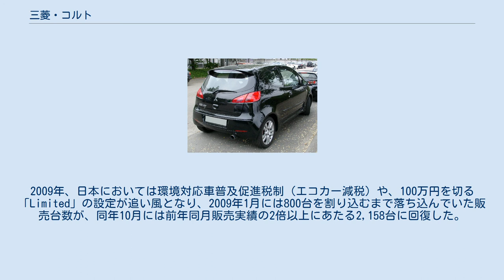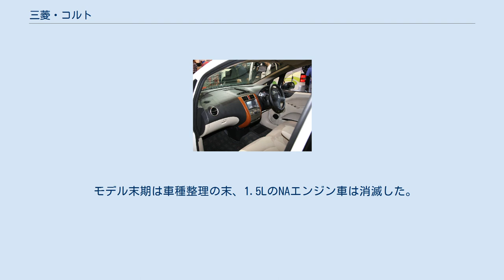三菱・コルト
コルト（COLT）は、三菱自動車工業が製造・販売（日本市場向けは2013年1月まで販売）する小型自動車である。
 通称「Zカー」として、三菱自動車とダイムラー・クライスラーによって共同でコンパクトカーの開発が進められた。
2002年6月、三菱版Zカーの車名が「コルト」に決定したことが発表された 。
「コルト」の車名は海外ではミラージュの輸出名として使用されていたものの、日本国内ではコルトギャランで途絶えていたため（「千葉三菱コルト自動車販売」など一部ディーラーに名が残っている）、30年ぶりに復活した形となる。
 顧客が装備などを細かく選べる「カスタマーフリーチョイス」を三菱自動車で初めて採用した。
オリビエ・ブーレイによる富士山型のフロントグリル（いわゆるブーレイ顔）が賛否両論を呼んだ。
 プラットフォームを共用する姉妹車として、ダイムラーの「スマート・フォーフォー」があり、欧州向けコルトとともにオランダのネッドカーで生産されていた。
 2002年発売当初、月間7,000台の販売を計画したが、最もサイズが近いホンダ・フィットを初めとする強力なライバルに対して苦戦を強いられることとなった。
2008年、欧州ではフェイスリフトを実行し、当時の三菱車のトレンドとなっていた「ジェットファイターグリル」を採用し精悍な印象に改められたが、日本では引き続き従来型が販売されていた。
2009年、日本においては環境対応車普及促進税制（エコカー減税）や、100万円を切る「Limited」の設定が追い風となり、2009年1月には800台を割り込むまで落ち込んでいた販売台数が、同年10月には前年同月販売実績の2倍以上にあたる2,158台に回復した。
 モデル末期は車種整理の末、1.5LのNAエンジン車は消滅した。
 英語で「仔馬」を意味する。
1960年代に、三菱自動車工業の前身である新三菱重工業が初めて乗用車に用いた名称を原点に還る意味で再起用している。